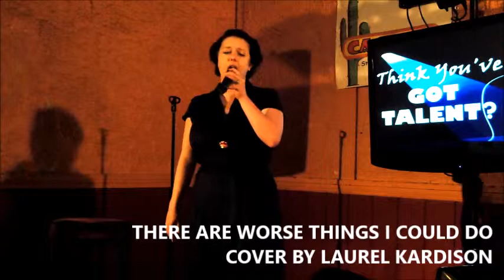THERE ARE WORSE THINGS I COULD DO COVER BY LAUREL KARDISON MP4